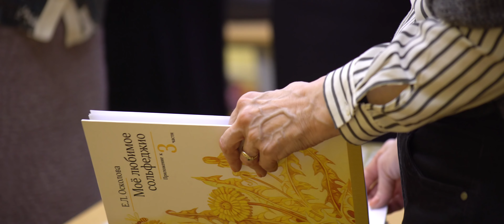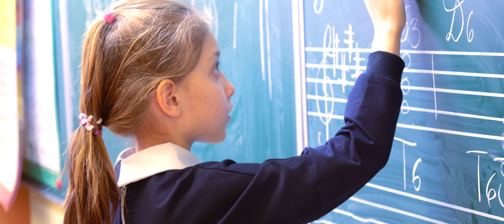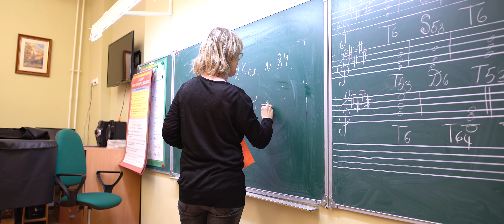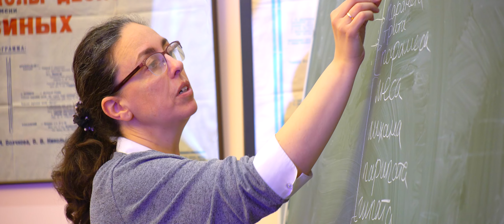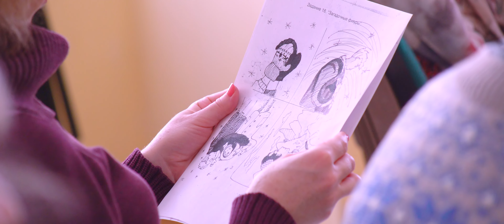КПК по музыкально-теоретическим дисциплинам (16 - 25 марта 2019)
КПК по музыкально-теоретическим дисциплинам
МССМШ им. Гнесиных

Видео: Глеб Омельченко

«Методические аспекты преподавания теоретических дисциплин в ДМШ, ДШИ, СПО».